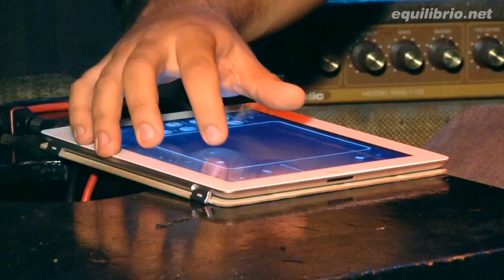La Rokeria [Cap. 3 - 4ta Temporada]: Alain Gómez y Rafael Urbina (Famasloop) Parte 1/2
La Rokeria una vez más nos presenta a los artistas que se encuentran en la palestra musical venezolana, en esta tercera entrega de la cuarta temporada logró la fusión de dos bandas excelentes, por un lado Famasloop con ese estilo único que los  caracteriza y con ellos a Los Chevynovas, siempre cargados de buena vibra y energía para compartir con el público.